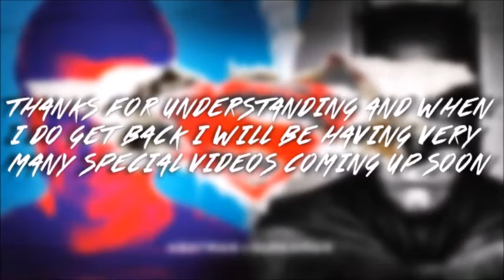Batman V Superman Review Release Date and Minor Channel Updates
Toys With Attitude is dedicated to providing Comic Book TV, Movie, and Toys reviews and plus new original content. Thanks!                     - Toys With Attitude Team